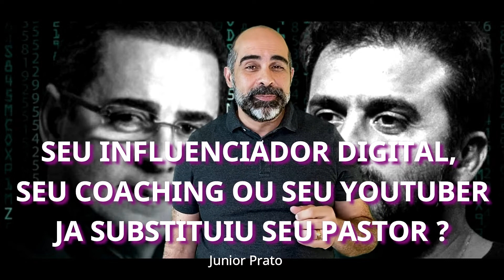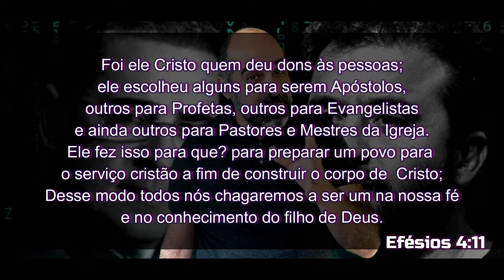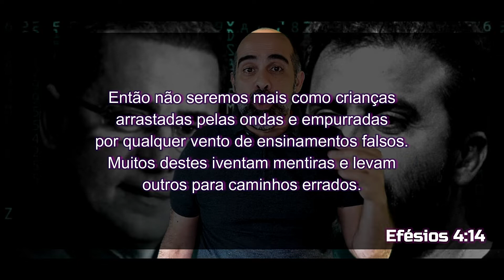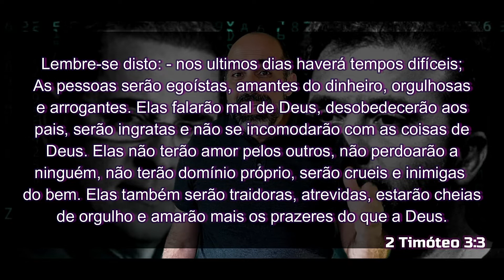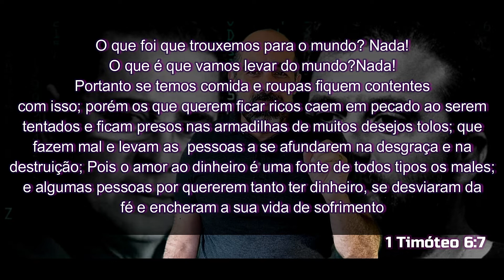#30 Seu influenciador digital, seu coaching ou seu youtuber, substituiu seu Pastor? | Junior Prato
Seu influenciador digital, seu coaching ou seu youtuber de estimação, substituiu seu Pastor? São tantos influenciadores digitais, tantos coachings, tantos Youtubers influenciando na internet que a gente não sabe mais quem é o que;